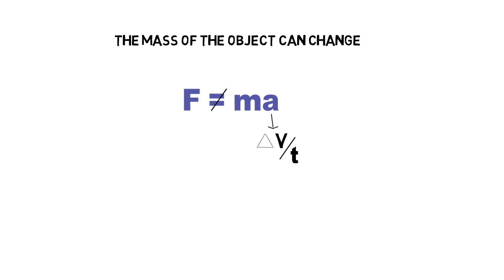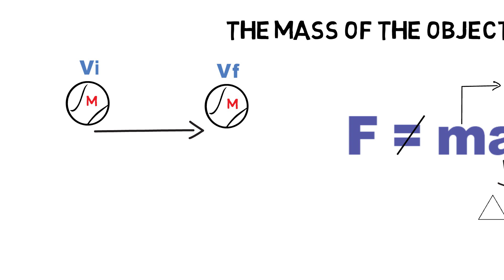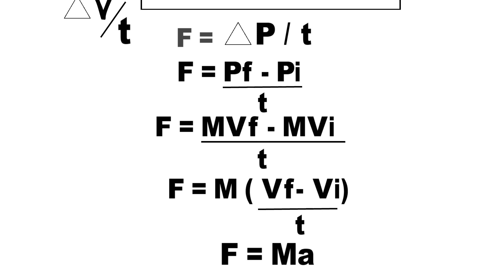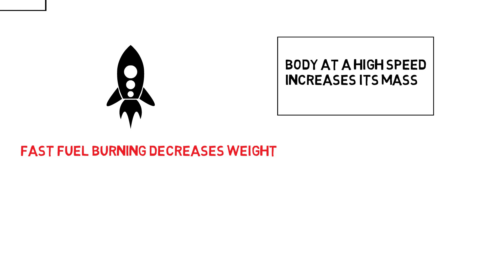Newton's second law( Is F = ma really correct?)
This video is about showing Newton's second law of motion, and how F = ma can't be used in many conditions.
Welcome back to make me curious.
Hello everyone welcomes back to the channel, in this video, we are going to look at the famous equation of newton’s second law of motion. But is F = ma really the correct form of newton’s second law of motion?
Well, the short answer is yes and no, it is certainly correct but in some specific condition.
And the condition in which we can apply F = ma without any doubt is when the mass of the object remains constant.
But does the mass of the object change, so the answer is yes. The actual mass of the object may change.
So, in that case, you can’t use f = ma, because it has only information about the change in velocity of a body in time, in the form of acceleration but has no term for when the mass of the object changes.
So in that case newton’s law says that the rate of change in momentum is equal to the net force applied.
Let’s do some math, force is equal to delta P, which is momentum divided by delta t, time.
Let’s suppose we have mass M and you applied force so the velocity of the mass M change from Vi to Vf, which is the initial and final velocity. Now let’s open the equation, so it becomes that the force is equal to the final momentum minus initial momentum, which is equal to the change in momentum. Now, we know that the momentum of the body is equal to the product of mass and velocity so the final momentum of the body will be equal to m multiplied by the final velocity of the body, and the initial momentum of the body was m multiplied by the initial velocity.
Let’s suppose the mass of the body doesn’t change so the m remains constant and is taken common from the equation, now what remains is vf minus vi divided by time t and we know this term as acceleration. You see when the mass is taken constant so the f = ma equation becomes valid. But when the mass changes then we can’t use this form of newton’s second law and those cases are when the rocket is sent to space so it has lots of fuel burnt in the way in a very short amount of time and the mass of the rocket changes. So, in that case, we can’t use f = ma, also when the body is moving at a very high speed like around the speed of light so according to Einstein the mass of the body increases and so newton’s second law also needs modification there. We will discuss in the next videos how to write equations for newton’s second law in these situations.